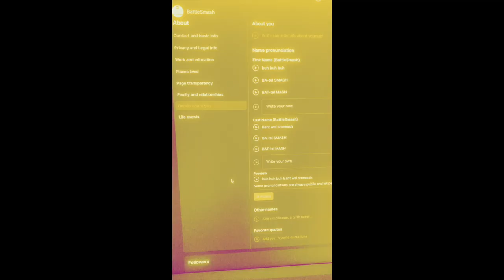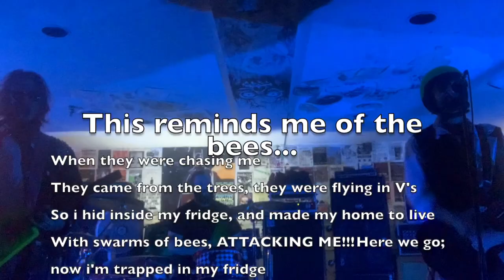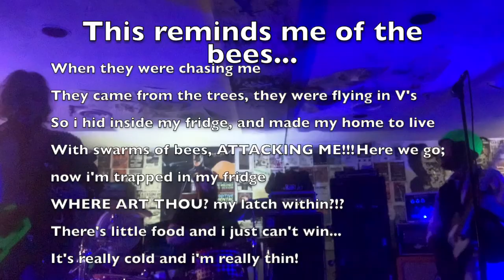Get into my car: live performance with lyrics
A lyric video,  its from a live show and it's "Get Into My Car" which is a song about how our original bass player Lou Beerious died.  He was stung to death by bees, not unlike famous child actor Macaulay Macaulay Culkin Culkin in the movie "Home Alone".  It was much less funny the that however (lulz "He can't see without his glasses" LOL!).  Graphic in nature...  Anyways; the video features the surviving members of BattleSmash: Dick Dickerson, Dr Battlesmash and Kyle "Cold Lunch" Kyle.  They perform this song as tribute to the legendary (allegedly) fallen musician.